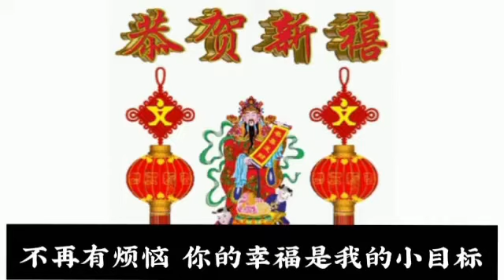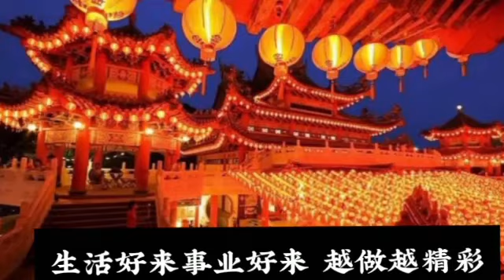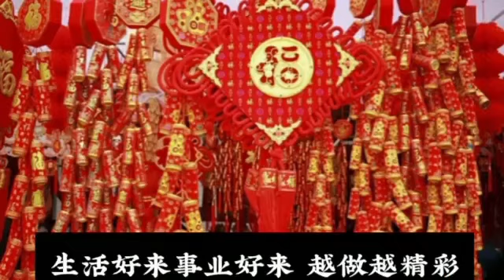Hainanese Chinese New Year Song-“Gong Yi Wat Sai” (Eng Sub) 海南话新年歌-“恭喜发财” (英文字幕)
Happy Chinese New Year - Gong Xi Fa Cai! 新年快乐，恭喜发财，吉祥如意好运来！